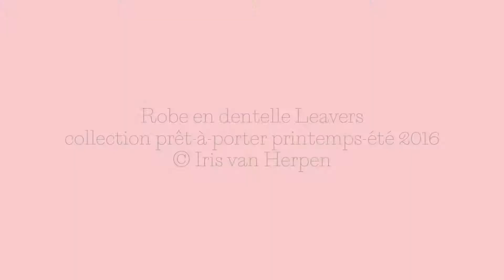Haute Dentelle Exhibition Trailer 6 IRIS VAN HERPEN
Exposition "Haute Dentelle"
9 juin 2018 - 6 janvier 2019
Cité de la dentelle et de la mode - Calais - France
Robe en dentelle Leavers
Collection printemps-été 2016

Commissariat d'exposition : Sylvie Marot

Direction graphique : Loran Stosskopf
Réalisation : Caroline Croigny
Illustration sonore : Dorian Molla
Enregistrement video : Fabrice Daville - Premices Films